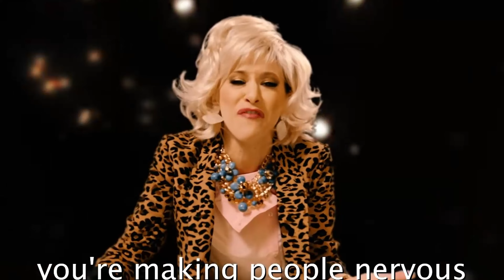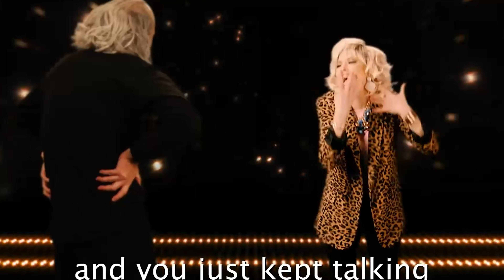Reaction George Carlin VS Richard Pryor Epic Rap Battles of History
Reaction to:
George Carlin vs Richard Pryor. Epic Rap Battles of History